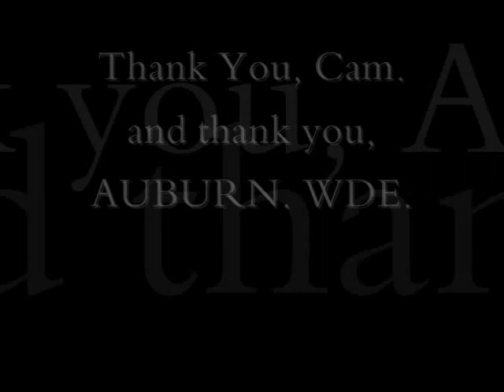2010 National Champions - Auburn Tigers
from 7-5 to a Heisman Trophy winner and a National Champion... in just 2 years. WE CAME. DWWD. G2G. WDE. 14-0 National Champs, 2010 SEC Champs.
How Far Weve Come by Matchbox 20
Snuff by Slipknot
Dont Let Me Fall - B.o.B
Pursuit of Happiness and Away by Kid Cudi